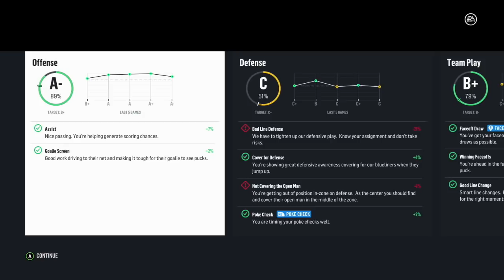THE CALDER RACE IS ON! - NHL 18 Be a Pro #44 [Sniper]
NHL 18 be a pro gameplay xbox one. The Winnipeg Jets are officially a tank team. Paul Cynders has accepted that fact and is now just trying to hit his own personal milestones. He is neck and neck with Alex Nylander in the race for the calder trophy. And it's even more of an accomplishment seeing that he is on one of the worst teams in the NHL currently. He needs to just continue to dominate on the first line with Laine and continue to rack up the goals and assists. Still leading the team in points as a rookie as well, Cyn is unstoppable!